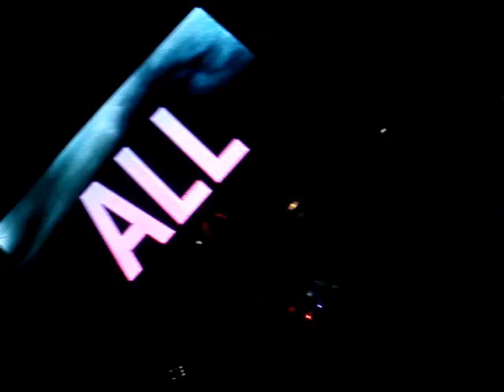Fatboy Slim in Lima - I (Nov. 05 '10)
Welcome home Norman... You were SUPERB!

Tracks:
"Praise You" (Intro) - FATBOY SLIM
"Hip Rave Anthem" - RICO TUBBS
"Riverside" - SIDNEY SAMSON